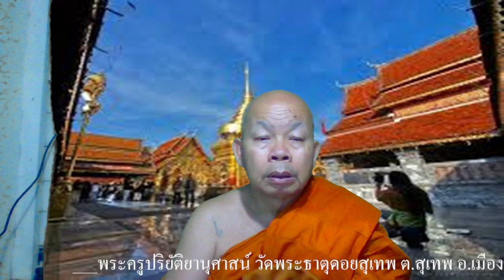พระไตรปิฎกลอยฟ้า 17-09-67-24 Tripitaka Floating In The Sky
พระไตรปิฎกลอยฟ้า 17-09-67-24
Tripitaka  Floating  In  The  Sky